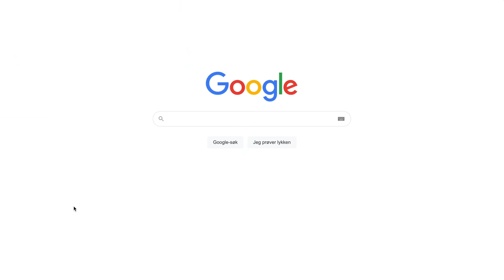Best of "Redonkulous Body Girl" + BODY REVEAL - How I Met Your Mother